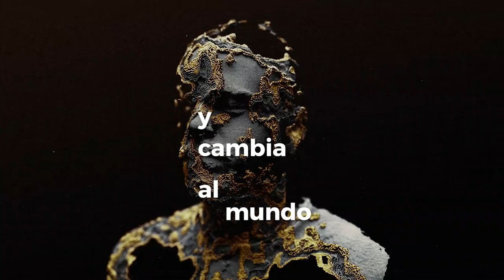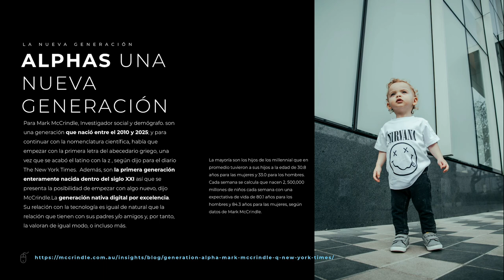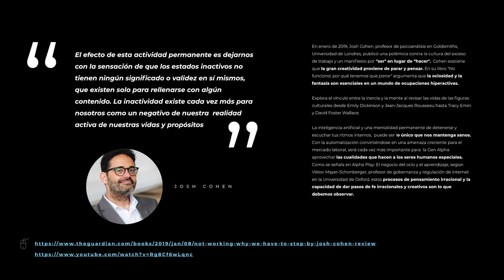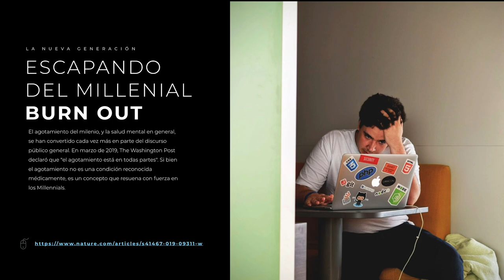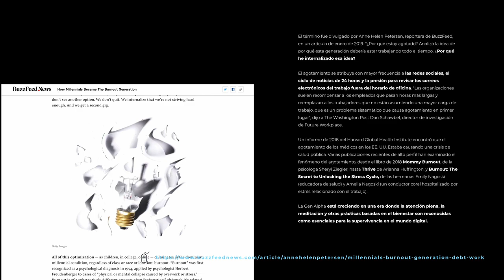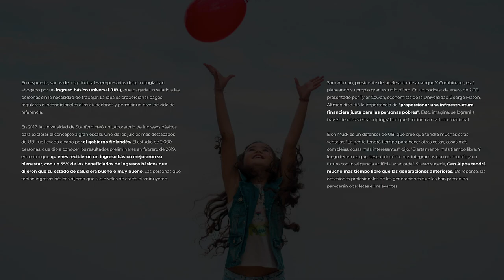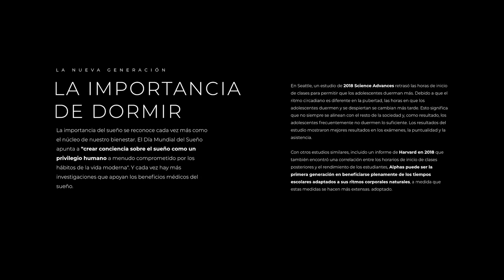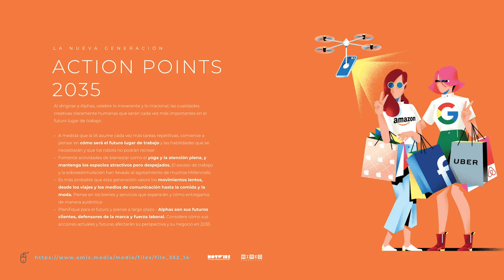BlackTrends 01. La generación Alpha // Alpha generation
Bienvenidos a la sesión 1 de Black Trends, en donde analizamos las tendencias más importantes en diseño, creatividad, innovación, negocios y disrupción.
En esta ocasión hamos de la Generación Alfa (Alpha Gen), la cual será una de las generaciones más educadas de la historia, con la mayor relación tecnológica y paradójicamente, una generación que buscará el equilibrio entre salud mental y salud física.
La Generación Alfa son los hijos de los millenials que llegarán en 2035, a convertirse en la generación que encontrará el equilibrio del gran desorden que estamos dejando.
Disfruten esta sesión de tendencias, conducido por Fernanda Rocha y Jon Black de Blackbot, la agencia de diseño de futuros.